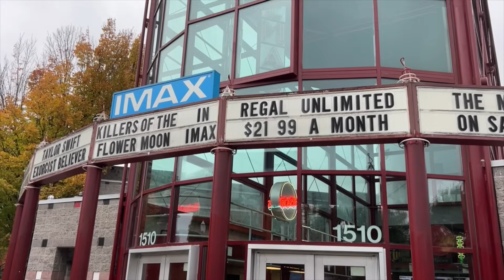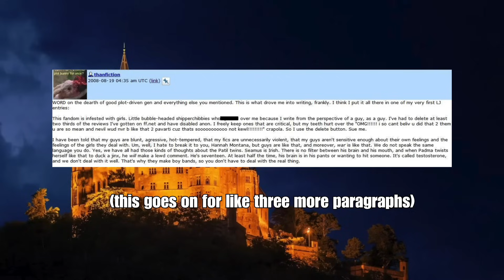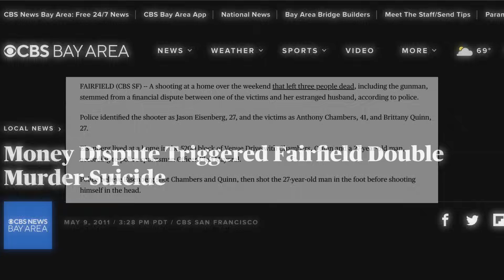The Crimes of Andy Blake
This was distressing to talk about. Please do be mindful of the content warnings at the begining
You can find links to basically every source I used here, but be warned it does include Andy's dead name

Andy Blake
Thanfiction
BitOfEarth
Tentmoot
Lord of the Rings
Cults
Jordan Wood
DAYD
BitOfEarth.net
True Crime
MissScribe
Strange Aeons
Harry Potter
JR Tolkien
Peter Jackson
Final Fantasy House